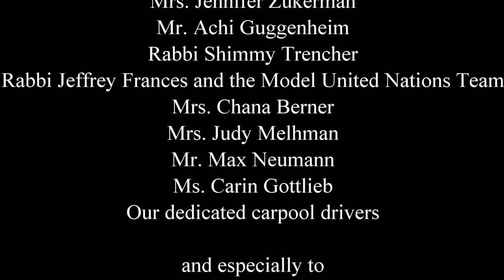Berman Hebrew Academy Rabbi Moshe H. Levinson Upper School HADAS Presents "The Desk"